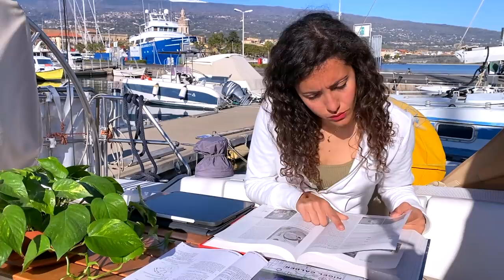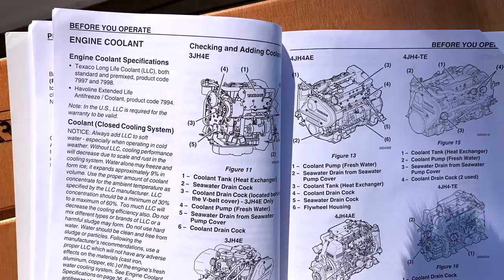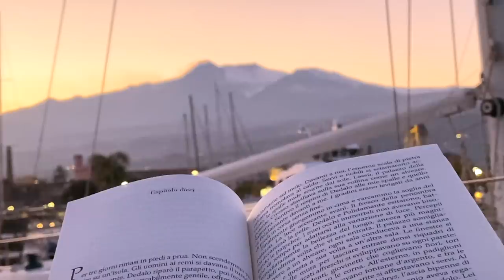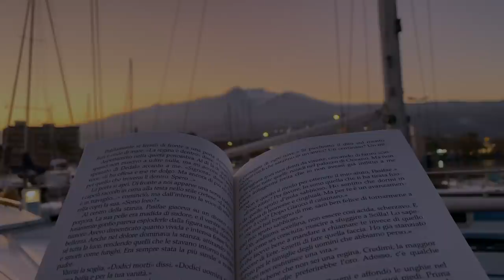Come STUDIO il MOTORE della BARCA - cambio il liquido refrigerante + gita a CASTELMOLA (BOATLIFE)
Oggi studio per imparare a fare manutenzione al motore della barca e provo per la prima volta a fare i lavori al motore! Proverò a cambiare il liquido refrigerante del mio motore sperando di non fare danni! Con questa impresa esco proprio dalla mia comfort zone ma fa parte della vita in barca a vela 😅
Oltre a fare manutenzione, vi porterò anche a Castelmola, uno dei borghi più belli e meno conosciuti della Sicilia orientale.

Spero che questo video vi dia la carica per studiare, imparare e provare ad uscire dalla vostra comfort zone, perché è il modo migliore per imparare.
Raccontatemi la vostra esperienza nei commenti!

Chi sono?
Mi chiamo Giulia, ho 28 anni, vivo su una barca a vela e lavoro da remoto come giurista mentre esploro la Sicilia. Prima di trasferirmi in barca e diventare una digital nomad, mi sono laureata in giurisprudenza, ho vissuto per 6 anni all'estero (Londra, Montreal, Parigi e Copenaghen) ed imparato a parlare 5 lingue. Come ho fatto tutto questo? Ho studiato e mi sono impegnata molto, cose che puoi fare anche tu per raggiungere i tuoi obiettivi e vivere la vita che desideri!